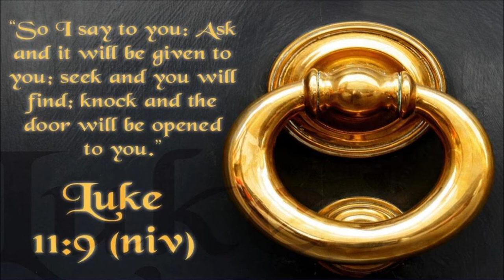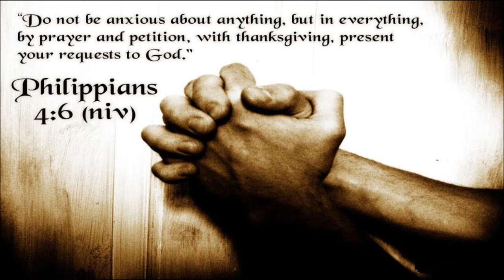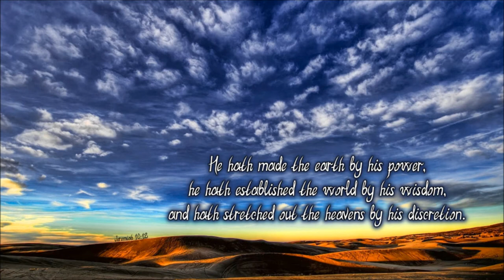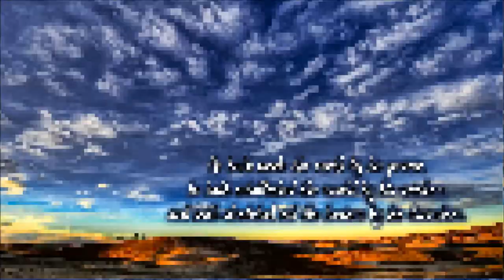Breathe (Instrumental) - Acoustic Cover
A cover of Marie Barnett's Breathe.